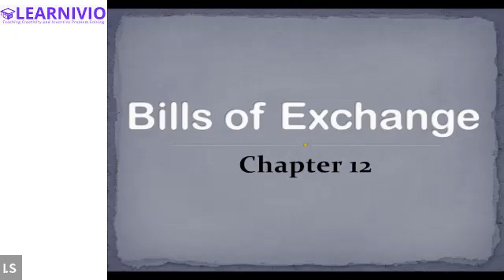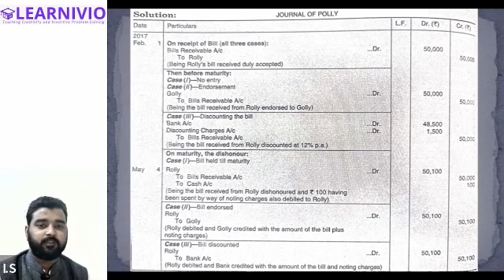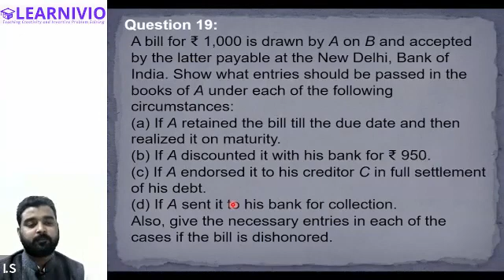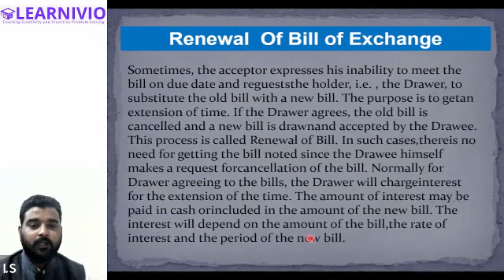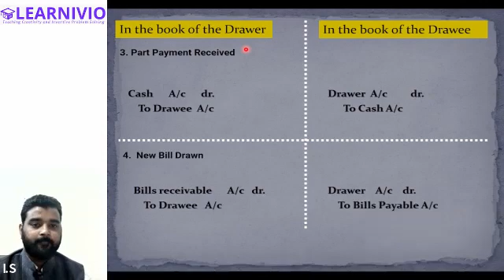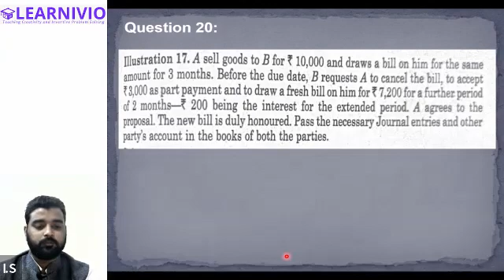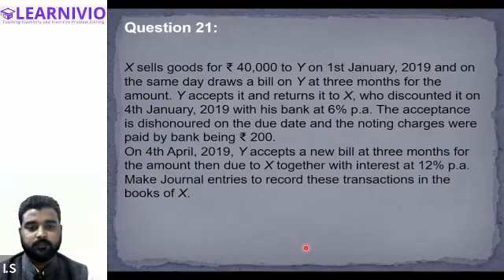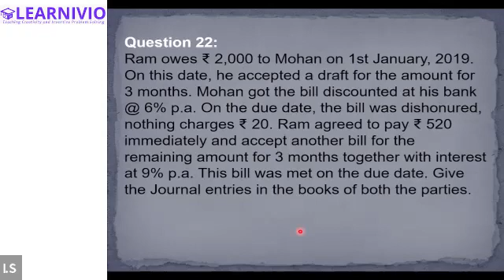Learnivio | Renewal of Bills of Exchange | Lect 48 | Commerce Middle East | 09-12-2021